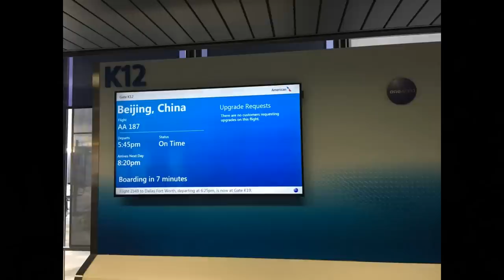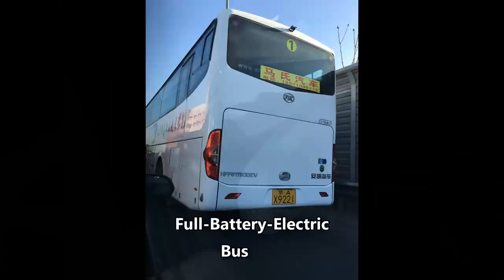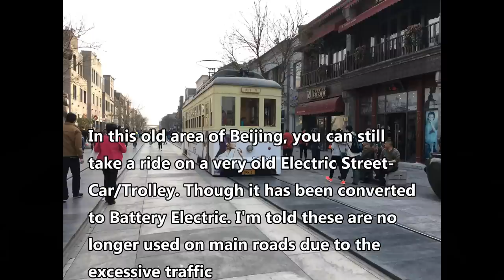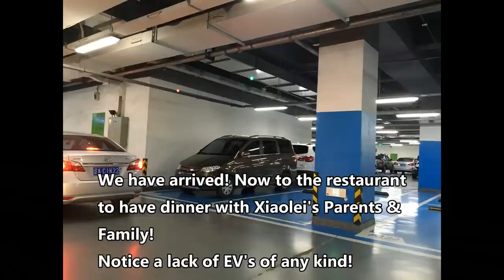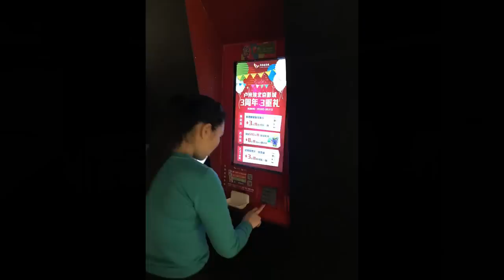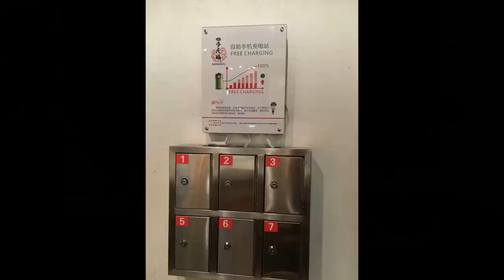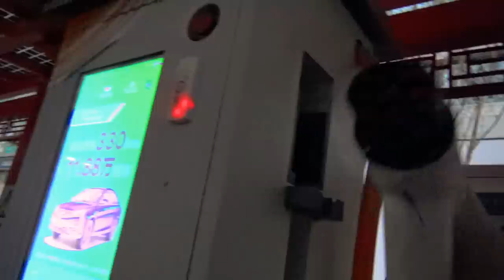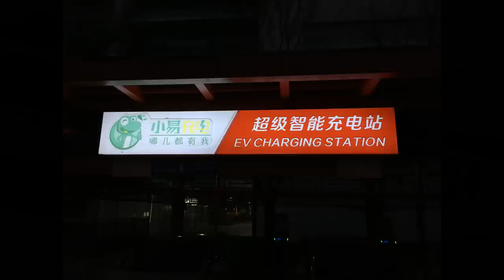China Electric Adventure! State of EV Transportation in China April 2016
Some may remember, back in Feb 2015, myself, and my two boys, Vinny and Geno, took a trip to visit my friend best friend Wensi` and her family in Dujiangyan, and Chengdu in the Sichuan Provence of China.
While visiting, I made note for my viewers of the increase in Electric Transportation, specifically, Electric 2 and 3 wheeled vehicles, as well as Electric Bullet Trains. We also visited the (At the time) Worlds Largest Tesla Store. What a experience that was!!!

Well, this April, I had the GREAT fortune to visit China again. Though, this time, the boys did not come with me. I was visiting my Fiancee, Xiaolei. This rare opportunity for me to be. Child-Less. for a week (I missed the heck out of those boys, but it was a great rest that really refreshed me!) allowed myself, and Xiaolei, the fortune of exploring the state of Chinese Transportation. Thus, making, the China Electric Transportation Adventure!!!

We traveled around Beijing, and Fushun, enjoying our short time together. Along our travels, we had the fortune to see many unique modes of transportation, some new, some old, some very very old, and most of all, ELECTRIC!!! So so much electric!!!

Some modes of transportation:
Trolley's, Bullet Trains, Electric Tour Boats, Scooters/Mopeds, Motorcycles, Rickshaws, Bus's, Cars, Taxi's, Rentals, Bicycles and MORE!

We also visit two Tesla Stores (And got Kicked out of one for Filming), a State Owned CHAdeMO Station charging Government Owned Vehicles, and a Solar Powered Canpoy Charging Station Location with Rental EV's underneath!!!

So Please, Grab your Popcorn, or Fish Flavored Tofu Snacks if you prefer (You'll understand that one later...) and Enjoy the Show!!!

Some locally produced vehicle brands see are Quingqi and BYD.